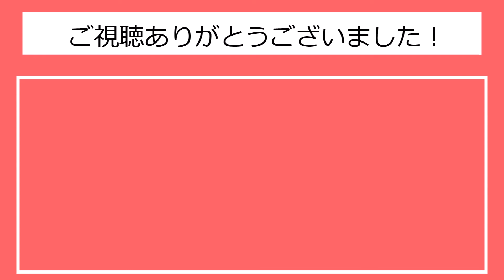【いつでも監督だ】８月総集編＆HR集！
エレファンツ(1年目)8月のミラティブ配信総集編です。
尚、ミラティブ配信は既に2年目に突入。

ios勢の方は、noxなどエミュレーターでどうぞ(この動画もnox使ってpc環境で動かしています)